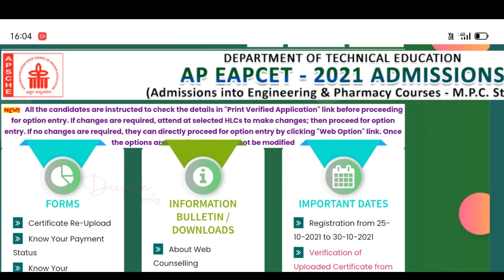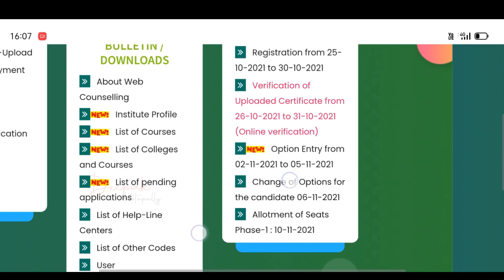AP EAMCET 2021 Web options Save చేయాలా... Freeze చేయాలా...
AP EAMCET 2021 Web Options Save or Freeze,
AP EAMCET 2021 Web Options Freeze Options Edit On 06/11/2021,